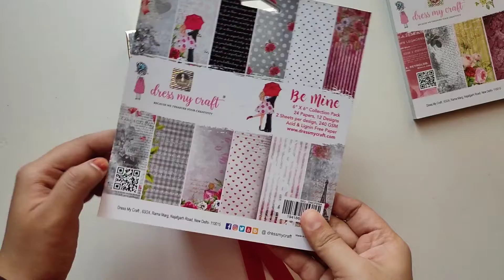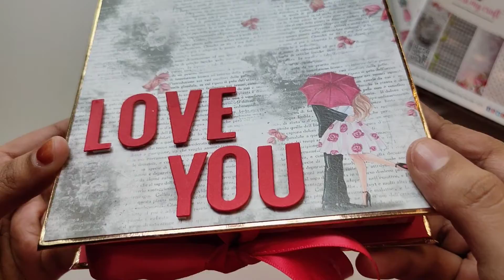How to make Valentine Gift boxes | tutorial | Dress My Craft | Sameerabdurahman | handmade_picks